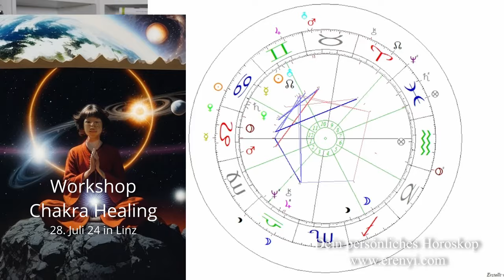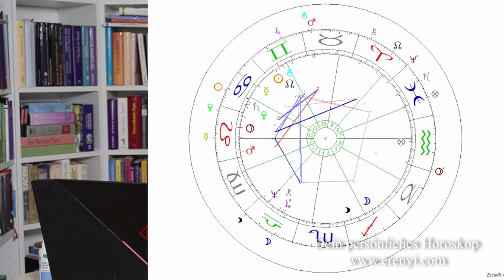Attentat auf Donald Trump - Eine astrologische Analyse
Anhand des aktuellen Attentats auf den US Präsidentschaftskandidaten Donald Trump wird die klare Sprache der Astrologie deutlich. Was bedeuten die aktuellen Transite für dich?

2002 hat er seine Leidenschaft zum Beruf gemacht und er begleitet seitdem hunderte Klienten in Seminaren, Einzelsitzungen und auch online.